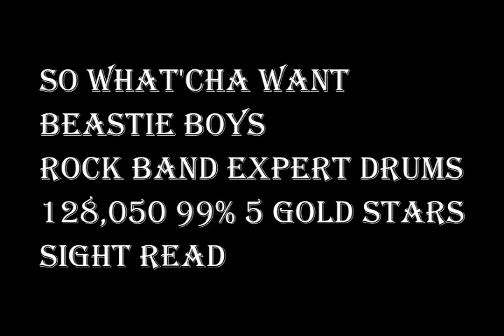So what'cha want Rock band 2 expert drums Gold Stars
Using the Ion kit and the Kick box with KD-8 trigger and DW5000 pedal